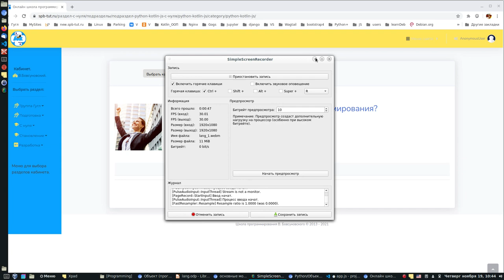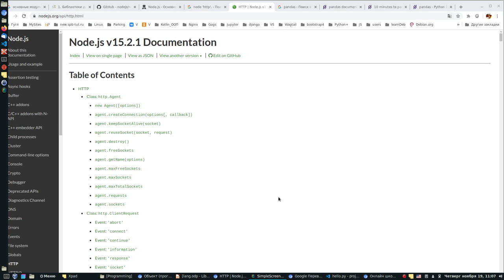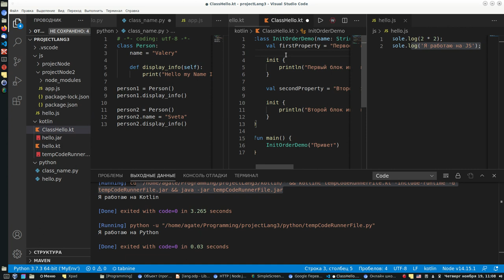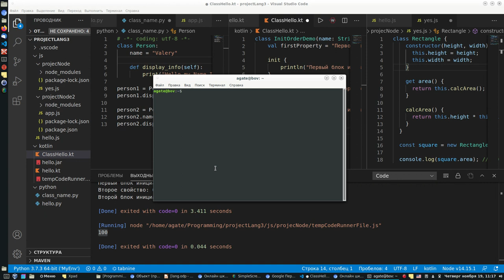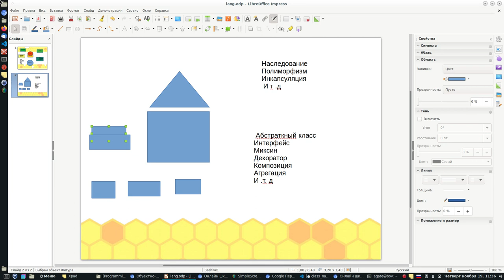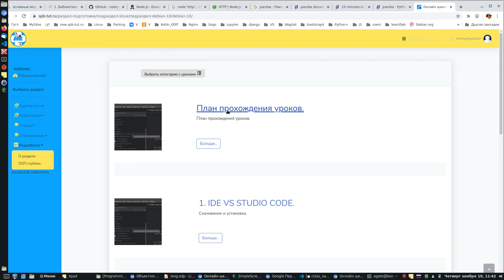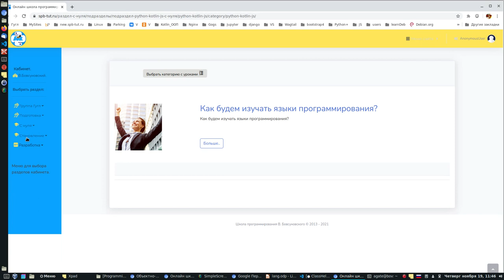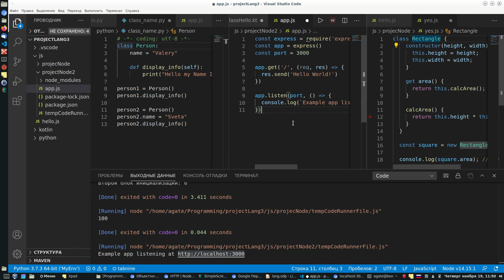Подход эффективного обучение программированию дома.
Основная цель, что и была моей мечтой, сделать обучение, дающее знание, что бы на выходе ребята были способны писать масштабируемые приложения.
Слава Богу, началось.

В этом видео (длинное). Рассказал, какой подход изучения языка выбран, почему три языка (Python, Kotlin, Js).А так же продукты, Джанго, Noda.js (и его фремворки -здесь можно сайты, мобильные и настольные мощные программы все будет с серверной частью)., котлин (мобильные).

цель: Пишите сайты, мобильные приложения, а так же смешанные масштабируемые приложения с серверной частью и интеллектом.